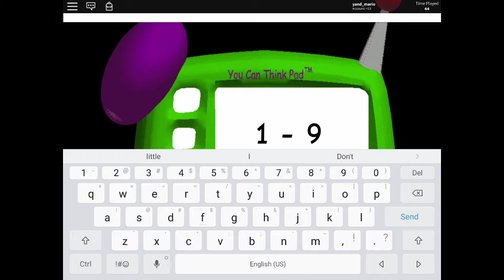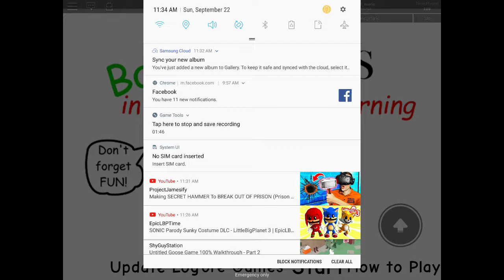BALDIBALDIBALDIBALDI!!!!!!!!!!!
Ahhhhhhhhh I keep dieing